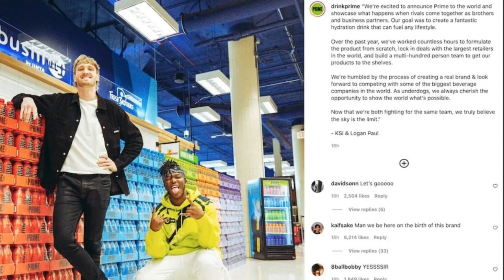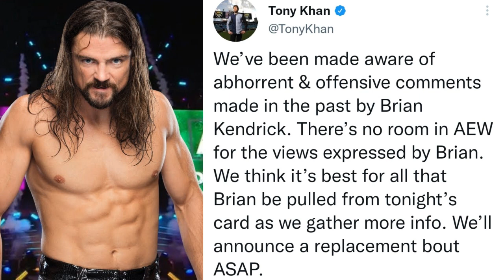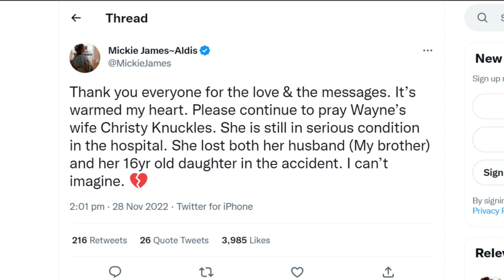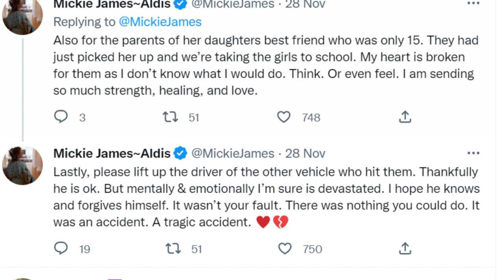Mickie James' Double Tragedy 💔💔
Hi, it's Tesh from Turnbuckle Times! In today's wrestling news in LESS than 5 Mins:
Triple H BURIES Logan Paul's Prime Sports Drink | Is Brian Kendrick back with WWE for good? | A double tragedy hits Mickie James. 🙏

🚨Get your hands on a FREE Audible Audiobook, which one will you choose?🚨

***The Stone Cold Truth***

***Brock Lesnar Death Clutch: My Story of Determination, Domination, and Survival***

***Death of the Territories: Expansion, Betrayal and the War That Changed Pro Wrestling Forever***

***Jim Ross' Slobberknocker: My Life in Wrestling***

***Daniel Bryan Yes!: My Improbable Journey to the Main Event of WrestleMania:***

***The Death of WCW ***

***Dusty Rhodes: Reflections of Wrestling's American Dream***

***Shawn Michaels: Wrestling for My Life***

***DDP: Positively Unstoppable: The Art of Owning It***

***Wrestling with the Devil: Lex Luger ***

Tesh, Turnbuckle Times 👊